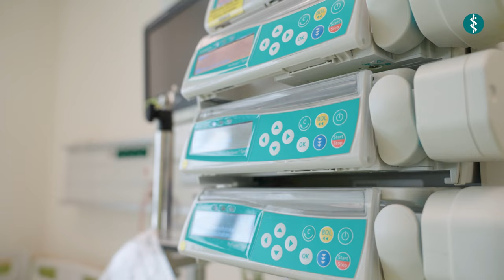Hand in Hand: Wie Geburtshilfe und Neonatologie in der Asklepios Klinik Nord gemeinsam agieren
Mutter und Kind nicht trennen – dieses wichtige Credo ist eines der Leitmotive, die Dr. Kornelia Gbur, Chefärztin Geburtshilfe, MHM Frauenklinik an der Asklepios Klinik Nord – Heidberg, und Dr. Susanne Schmidtke, Chefärztin Neonatologie/Pädiatrische Intensivmedizin an der Asklepios Klinik Barmbek und an der Asklepios Klinik Nord – Heidberg, bei ihrer gemeinsamen Arbeit verfolgen und beherzigen. Geburtshilfe und Neonatologie agieren in Nord – Heidberg stets Hand in Hand und in enger Abstimmung. Für werdende Eltern ein riesiger Pluspunkt, denn so kann auch im Fall von Komplikationen bei der Geburt schnell und effizient gehandelt werden. Mehr über dieses wichtige Thema und die enge Zusammenarbeit der Abteilungen erfahren Sie in der neuen Folge von „Asklepios Inside“.